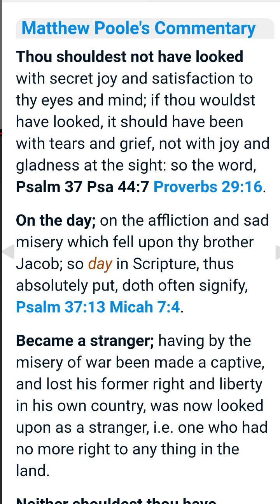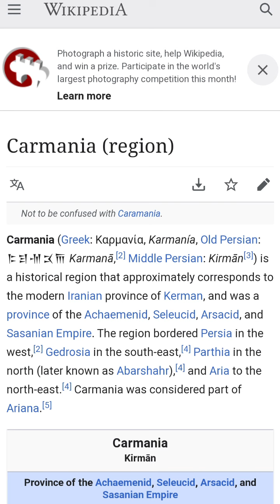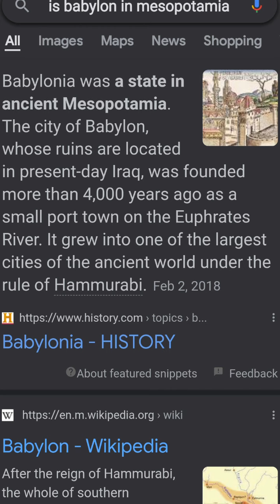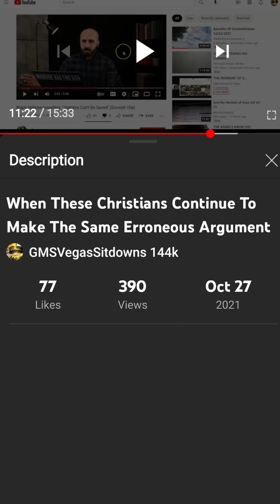Christians Need A New Argument